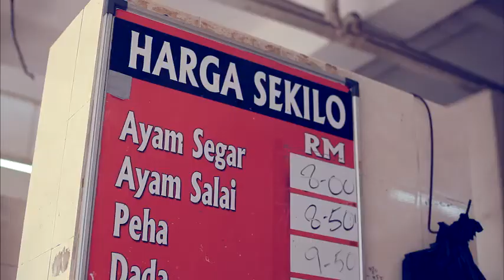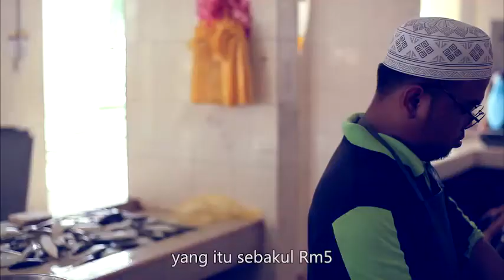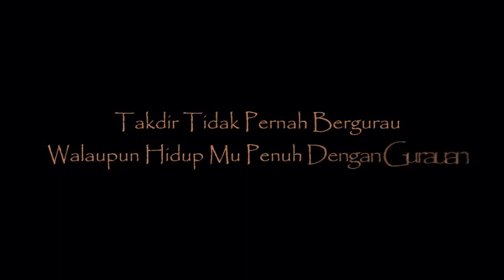Kisah Sedih Abang Aji Penjual Ikan, Anda Pasti Menangis